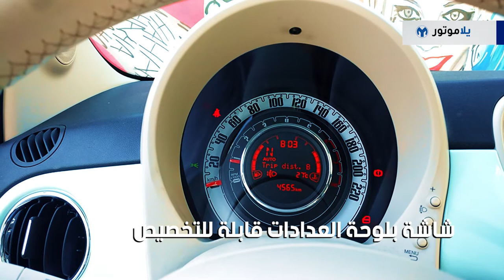المميزات الرئيسية لسيارة فيات 500 2018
الفيات 500 2018 تأتي مجهزة بمواصفات قياسية، مما جعل سعرها يبقى منافس بين السيارات ذات الطابع الخاص مثلها.

إن كنت تبحث عن سيارة شبابية صغيرة، تلفت الإنتباه و لا ترغب أن ينتهي بك المطاف بالخيارات التقليدية، فالفيات 500 خيار لا بد على الأقل أن تفكر فيه، وتأتي بخيارات وألوان عديدة يجب عليك التعرف عليها قبل أن تقرر بشراء واحدة.